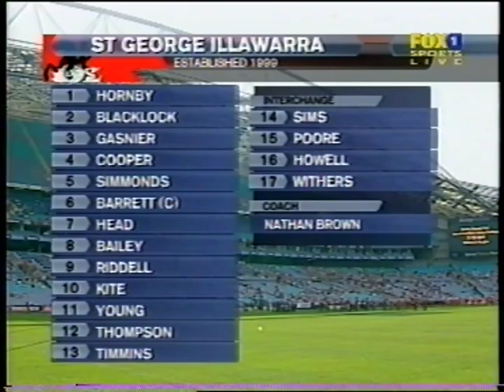St George Illawarra Vs Wests Tigers, Round 5: 2004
The Dragons have made a solid start to the 2004 season with two wins and two losses. The confidence is high in the Red V camp after a 48-2 thumping of Newcastle in Wollongong last round.
However they face a stern test against a Wests Tigers side that boasts talented players like Brett Hodgson, John Skandalis and young hooker Robbie Farah.
Can the Dragons push themselves further into the top 8? Or will the Tigers spring an upset at Homebush?